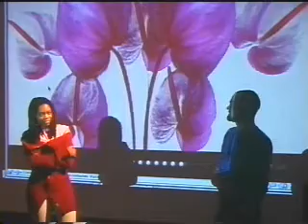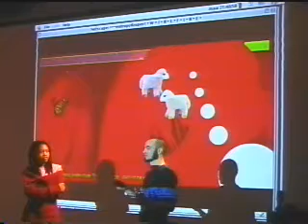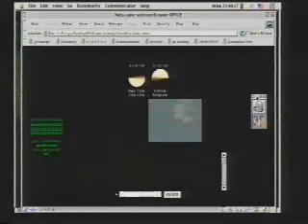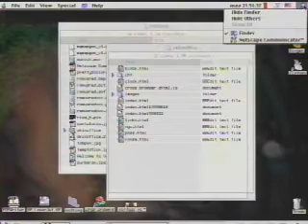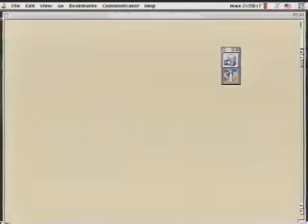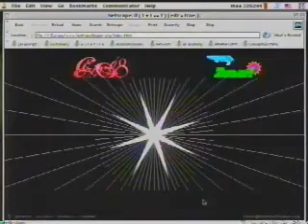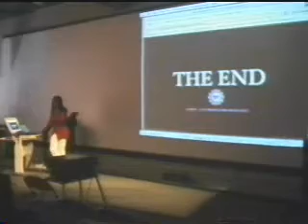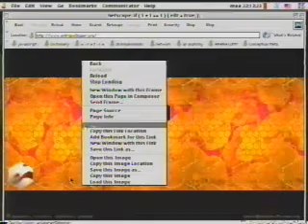Auriea Harvey & Michael Samyn